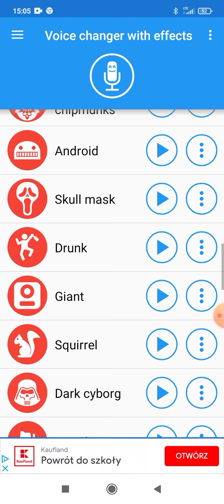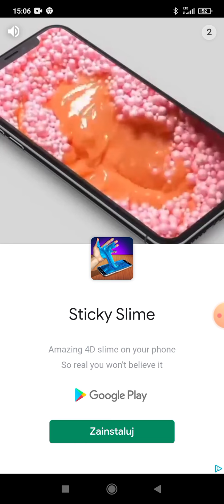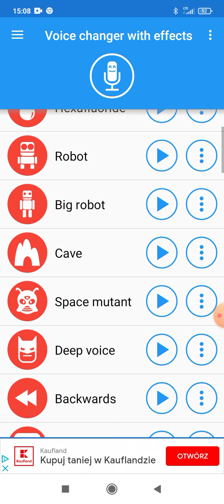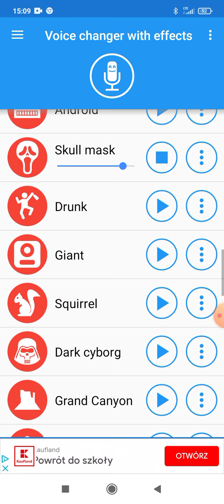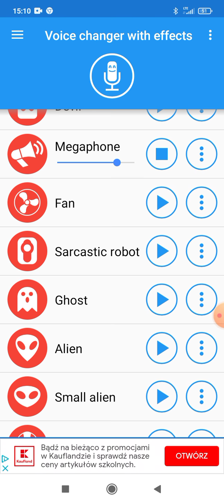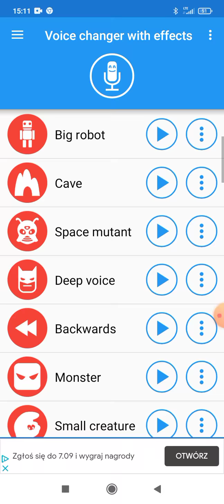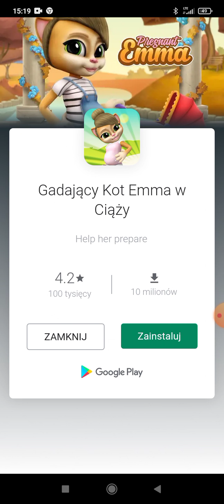2 września 2021